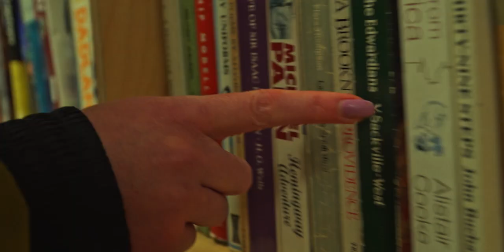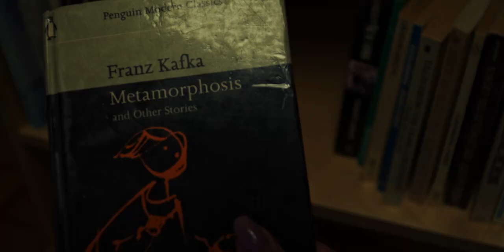A Person Finds Themselves Amidst a Surreal Dreamworld | ELEMENT | BCA Exhibition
ELEMENT (Short Film) | BCA Exhibition

TRIGGER WARNING: FLASHING IMAGES, GORE

a solitary individual navigates a dystopian and chillingly nostalgic world, until she stumbles across a facility which turns out to be not all as it seems.

Film by: Max Salisbury & Dan Hanbury,

Starring: Lily Walker, Kitty Hafenrichter & Robbie Gibson,

Original Score: Dan Hanbury,
Animation Sequence made using: Artbreeder

Bristol Collaborative Arts is a Bristol based society for film, theatre and music. Established to create a community for creatives to share their work, collaborate on projects and get their art seen by figures in their respective industries.

follow the link tree to find out more information about the society and learn how you can get involved!

Share. Collaborate. Get it Seen.